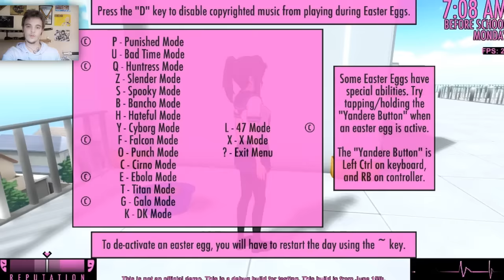BRÛLER UN TITAN & BRÛLER KOKONA DANS SON BAIN ! Yandere Simulator FR #55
Yandere Simulator francais ( fr )